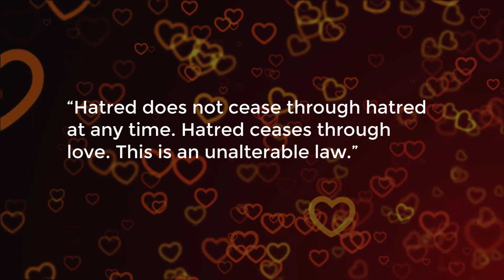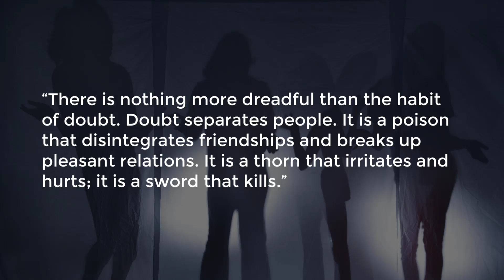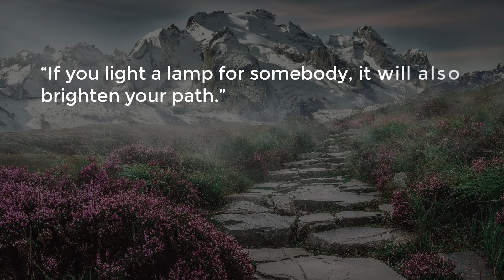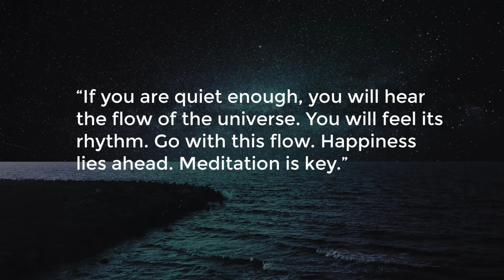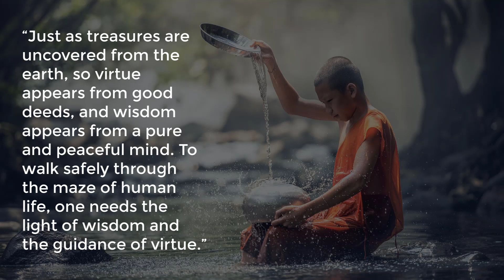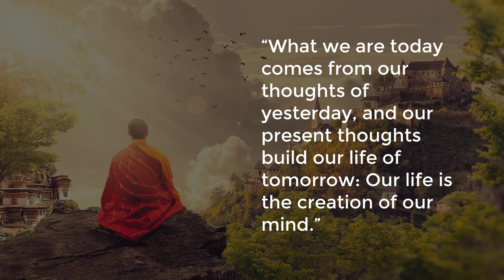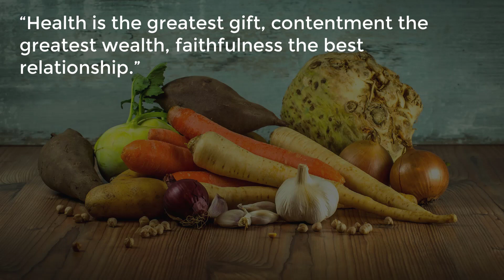The Powerful buddha quotes that can change your life forever | Think Positive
This is the most powerful Buddha qoutes that will change your life forever.

Words of Wisdom, life motivation , Relax Tok, Best Life Quotes & Lessons, Relax and Learn.